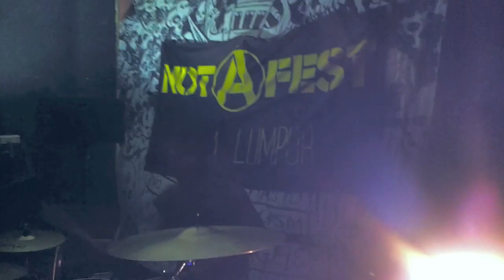Wicked Suffer II live in Kuala Lumpur @ NOT A FEST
Wicked Suffer at NOT A FEST @ Rumah Api, Ampang. 16th September 2012